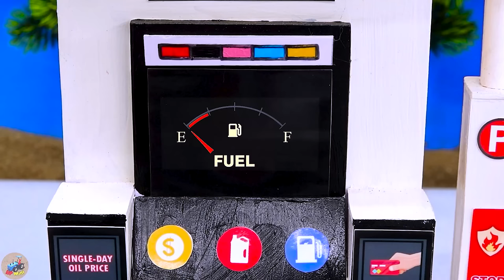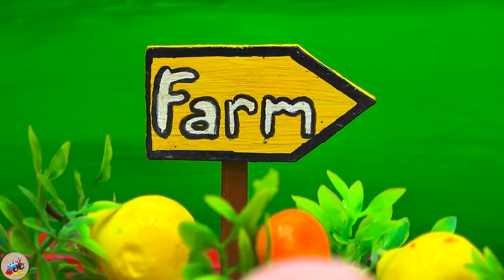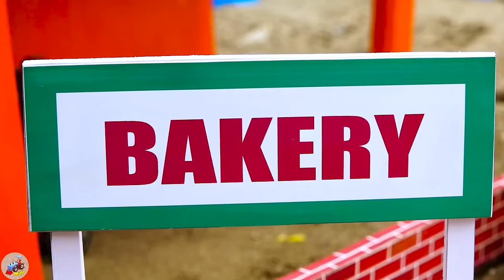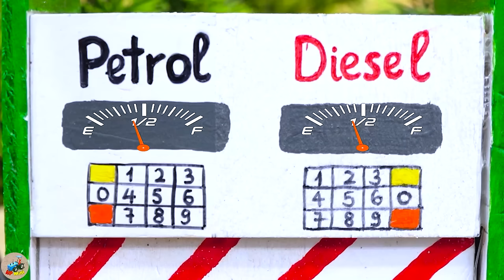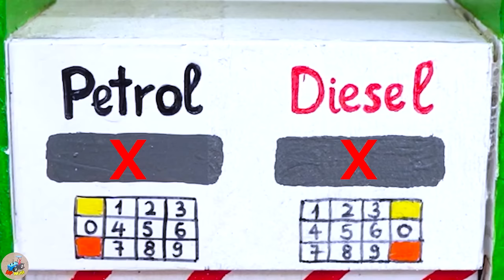Diy tractor making mini Rainbow Plowing Agriculture | diy mini Weather Generator Machine | HP Mini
00:00:00 Diy tractor making mini Rainbow Plowing Agriculture | diy mini Weather Generator Machine
00:04:47 Diy tractor making mini Watering Tank Truck | diy Planting Bamboo Farm
00:09:19 Diy tractor Bulldozer mini to making Anti-Flooding Tanker Water | diy Planting Banana Farm
00:15:15 Diy tractor making mini Traffic Light | diy Ambulance Train rescue Tractor in Accident
00:19:20 Diy tractor making mini Concrete Bridge | diy mini Tractor transporting cow, barn
00:24:13 Diy tractor mini Bulldozer to making concrete road | Construction Vehicles, Road Roller #12
00:28:16 Diy tractor making mini Overpass Bridge Construction | diy mini Tunnel for Trains
00:33:09 Diy tractor making mini New Concrete Mixer | diy Rollers Tractor making New Road
00:37:26 Diy tractor making mini bulldozer Toaster vs Flour Mill | diy Pizza from Flour & Tomatoes
00:41:13 Diy tractor making mini Tomatoes Juice Machine | diy Tank Tractor Transporting Juice
00:46:55 Top diy tractor making mini Water Truck for Watering Plants | diy grow super spicy chili
00:51:38 Diy tractor making bulldozer Black Bean Flour Grinder | Tractor Transporting Food for Cows
00:56:09 Diy tractor mini Candy Crush Making Machine | diy mini Sugar Candies from Fruits Juice
01:01:15 Diy tractor mini Bulldozer Harvesting Fruits | diy Concrete Bridge Tractor Transporting
01:06:12 Diy tractor making mini Modern Plowing Machine | diy Water Tank Supply for Agriculture
01:11:19 Top diy tractor making Bulldozer Harvesting Giant Pineapples | diy Planting Fruits Garden
01:15:00 Diy tractor making mini Petrol Pump Station | Rescues Tractor transporting Run Out of Gas
01:21:30 Diy tractor making mini Watermelon Garden | diy Excavator repairs Water Pipe Construction
01:29:35 Top diy tractor making Seed Separator Machine | diy Supply Water System for Christmas Tree
01:34:35 Diy tractor mini Excavator Plumbing Repair Construction | diy Crane transporting Water Pipe
01:38:44 Diy tractor making mini road transporting Grapes | Is Bull afraid of Fire diy Fire Truck.

mini tractor
science project
santroyce
school science project water pump
diy tractor
tanker
petrol pump
keepvilla
keepvilla tractor
keepvilla tractor video
keepvilla diy
mini creative
minicreative tractor
diy tractor